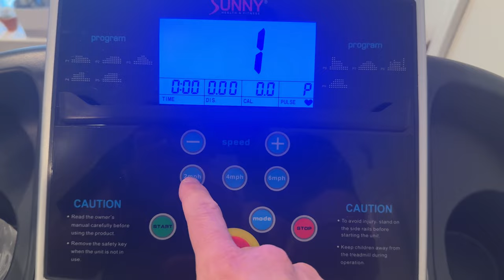A Day in the Goose Life 9